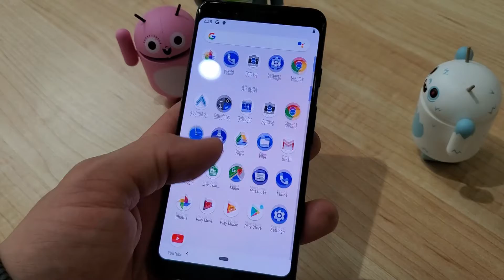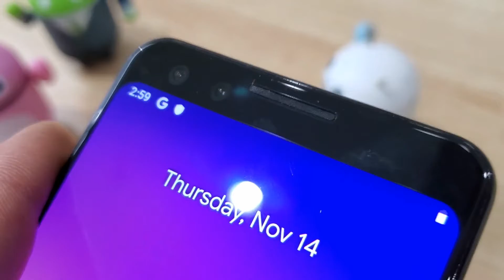Google Pixel 3 Black Short-Quick View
Recording Google Pixel 3 Black with my iPhone X. Hope you guys enjoy it if you have not seen a Pixel 3 from Google yet...